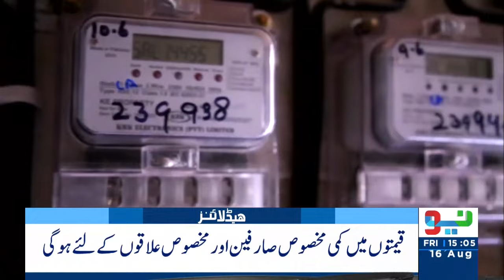COAS To Host Ceremony In Honor Of Arshad Nadeem | Headlines 3 PM | 16 Aug 2024 | Neo News | J191W